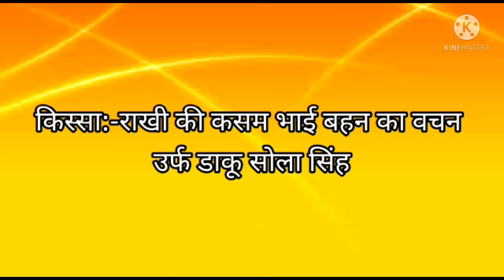!!part:-7!! Rakhi ki kasam Bhai Bahan ka Vachan urf Daku Sola Singh!!